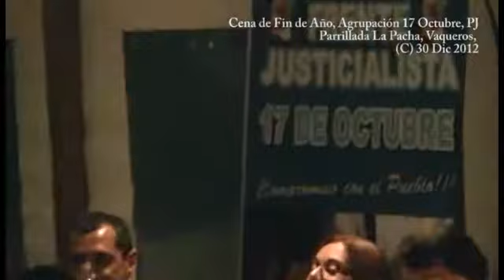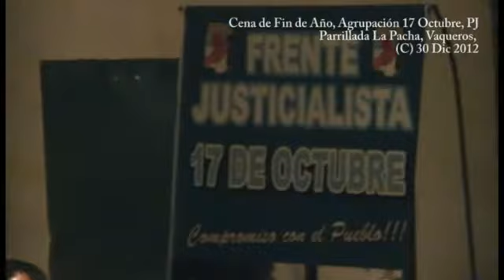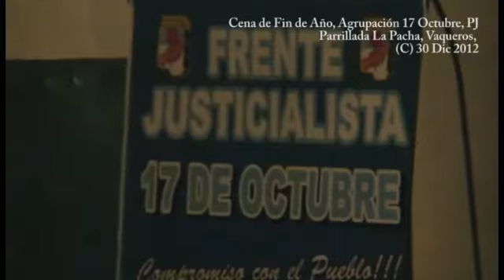2012 12 30 01 Cena Fin de Año Agrupación PJ 17 de Octubre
Cena de fin de año, 30 dic de 2012. Los compañeros de la Agrupación pejotista 17 de Octubre, liderada por el diputado nacional Pablo Kosiner, despedimos el año en la parrillada La Pacha, Vaqueros. Entre mesas redondas y parrilla en una noche cálida para el encuentro relajado, reafirmamos una vez más la voluntad grupal de continuidad en un proyecto popular que nos involucra a todos a seguir trabajando por una militancia renovada y un partido ampliado e inclusivo.